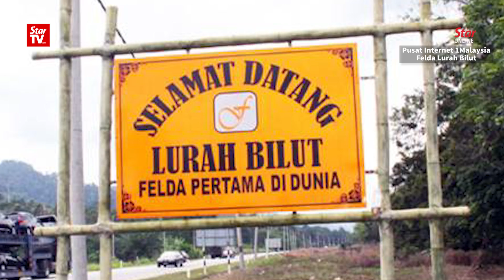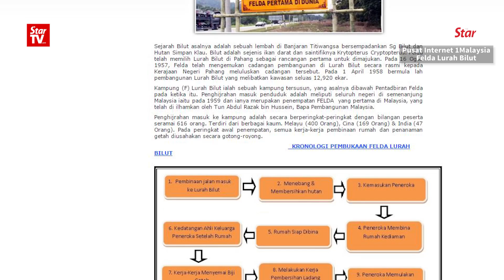Smart city slated for Felda Lurah Bilut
The Felda 2.0 programme will see the Federal Land Development Authority create a "smart city" at Felda Lurah Bilut settlement in Bentong, Pahang next year. Felda chairman Tan Sri Shahrir Abdul Samad said the pilot project will cost RM10mil and it will be extended to other Felda settlements in the country.